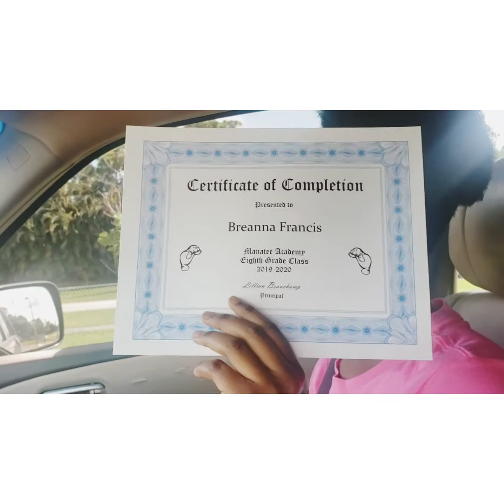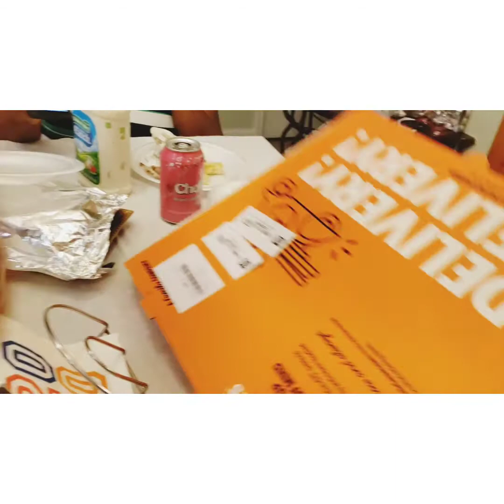BREANNA DRIVE THRE GRADUATION AND PARTY VLOG